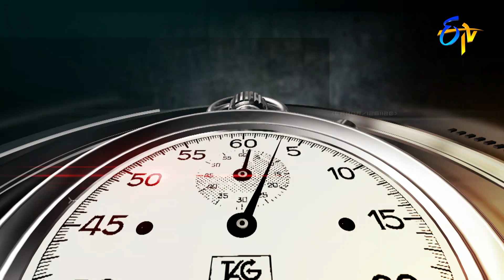Cut Cheste | Wow 3 | 26th April 2022 | ETV Telugu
In the Cut Cheste round, the celebrities are narrated a movie story to guess the title and answer the questions to win the money.